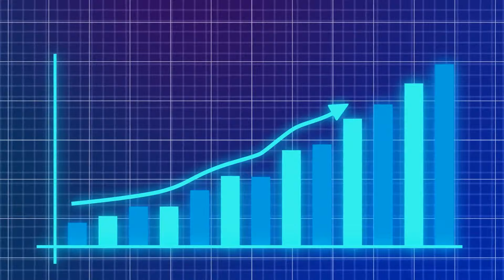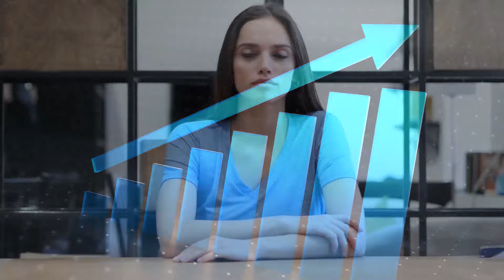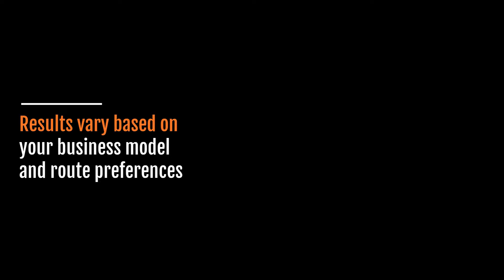Ox Transit Welcome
Ox Transit offers dispatch services for auto transport car haulers, Dry Vans, Reefers, & Hotshots.